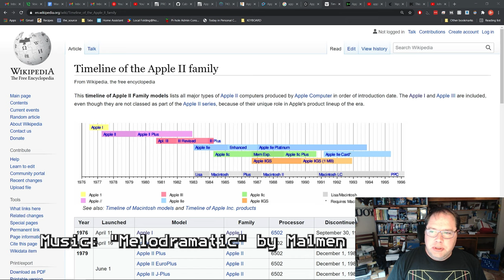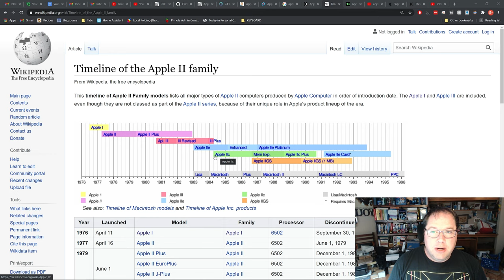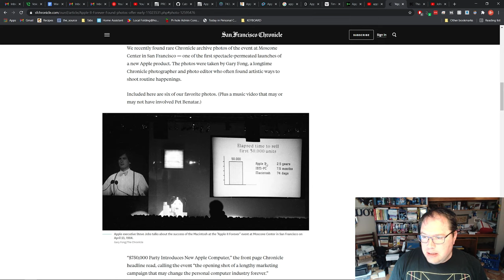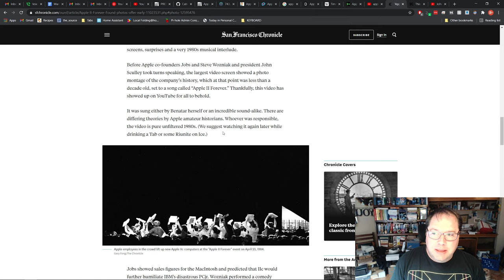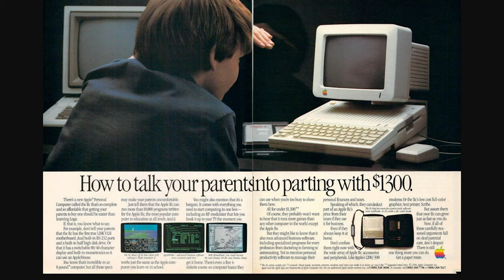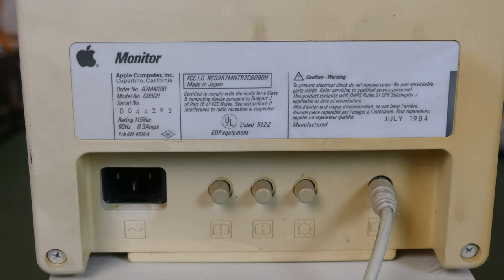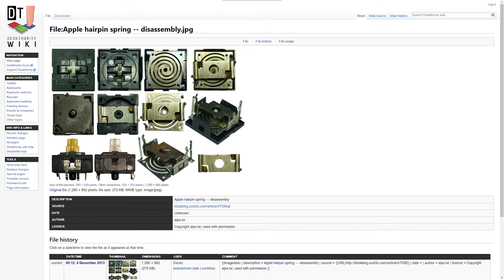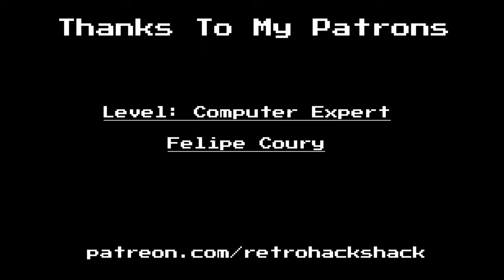Restoring An Apple IIc - Part 1 - History, Testing, Cleaning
In this episode I take a look at what was going on when the Apple IIc was released. Then I test out an Apple IIc I found at an E-waste facility. Finally, I clean it up so it looks like new.

Chapters:
00:00 - Intro
01:41 - The Release Of The Apple IIc
10:38 - First Look
20:08 - Testing
27:00 - Cleaning
35:28 - Wrap Up And Next Steps